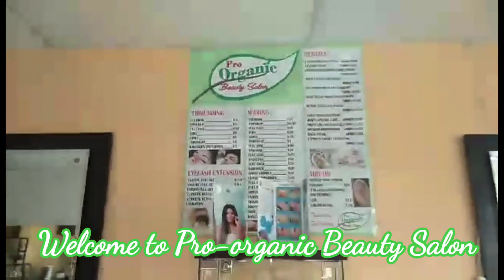Pampering Myself | Massage | Facial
Facial Services:

Maintaining luxurious, radiant skin is easy with our spa facial treatments. From brow waxing and facial peels to exfoliating cleansings, all our facial treatments work to balance out your completion. Our licensed estheticians will make you look younger, feel invigorated, and more beautiful.

Teen's special                         60min/$60

Deep cleansing.                     60min/$90

Enzyme Fcacial                       70min/$95

Multivitamin Facial             60min/$100

Detox Stem Cell Facial         70min/$130

Expecting Mom's Facial       60min/$130

Anti-Aging Therapy             70min/$165
with LED

Acne Facial with LED           70min/$165

Pro's Collagen Facial           70min/$175

Microdermabrassion.
60min/$175

Oxygenated Brightening Facial
75min/$185

WE DO WHITENING FOR FACE AND PRIVATE AREA

BOOK NOW

Peace ✌
Love ❤
Vegan 🌱

Bunso VEGAN Living